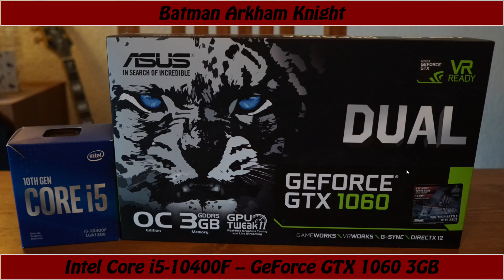GeForce GTX 1060 3GB -- Intel Core i5-10400F -- Batman Arkham Knight FPS Test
Batman Arkham Knight Benchmark @ 1080p High Settings

i5-10400F -- GTX 1060 3GB Test Setup:

RAM : 16GB G.Skill Ripjaws V 3000MHz CL15 2X8GB (F4-3000C15D-16GVGB)[Not Overclocked]
[XMP Profile was used, although in the BIOS it says 3000MHz, in windows it's running @ 2933MHz ]
Motherboard: MSI MPG Z490 GAMING PLUS
Graphics Card : ASUS GeForce GTX 1060 3GB [DUAL-GTX1060-O3G][Not OCed]
SSD : 480GB Crucial BX500 [CT480BX500SSD1]
HDD : 6TB Seagate Backup+ + 8TB Seagate Backup+
PSU : Corsair VS 650
CASE : NZXT S340 Black
OS : Win 10 64 bit
Monitor: BenQ 4K 60Hz